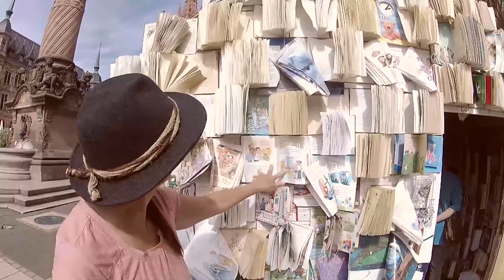EuroVelo Day 10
Our visit with Daniel was lots of fun! We finally met his parents as well. They had invited us along to a Sunday dinner and we shared their amazing German meal (along with a variety of refreshments) and an excellent dessert. His parents are super nice:) Sandy went for a drive on the autobahn in Daniel's sportscar - I got dropped off at the spa! Just what I needed. it was an amazing day. Thanks again to Daniel and his family - oh and his Dad (Volker) for use of his very nice hat!! lol